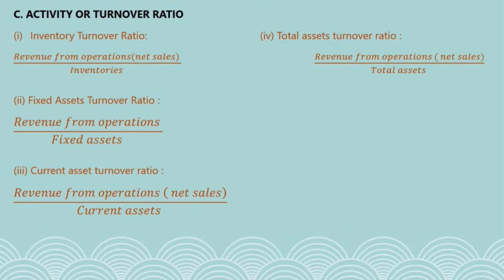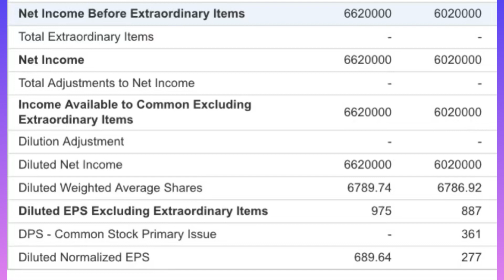Samsung Company Ratio Analysis 📊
Link for Samsung's financial data
Music in Video by iksonofficial